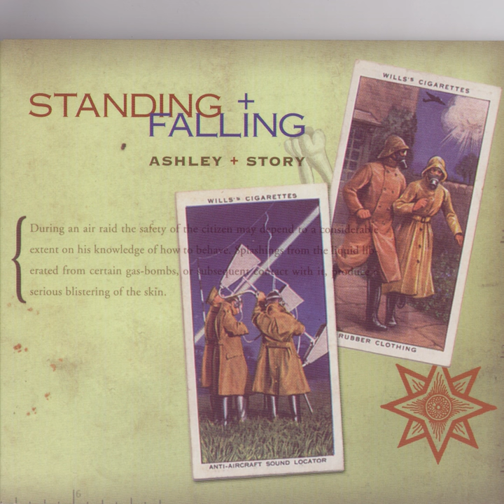Chicken Pot Pie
Chicken Pot Pie · Dwight Ashley & Tim Story

Standing and Falling